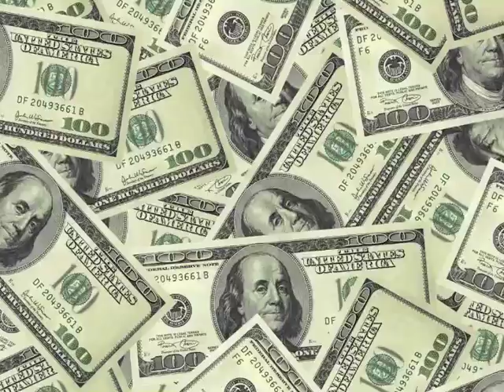Too Big To Fail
DJ Freddie Mac and The Blue State Cowboys cover Chicago's mayoral race.

I got a call last spring from Good King Rich
He said the time had come for him to make a switch
He said, "Rahm, you've always been my boy"
I said, "Rich, you've always been my goy"
Then he started talkin' about his plan
To slip on out and make me the man
He said, "Here's the teflon; you're gonna be a great Don --
Do the dance like my very own Black Swan"
Then I said, "I will prevail --
I got Hollywood cash;  I'm too big to fail"

Then I let it be known that I was back in Chi-Town
Measuring drapes and getting ready to throw down
And just like that the field cleared
The wannabes all disappeared
I got rock star money; I can buy my own island
My family wants Thai food, I take 'em to Thailand
Stay off of my court; I'm playing a blood sport
Whaddup, Winnetka? Bye-bye Bridgeport
No need to vote; I will prevail

Then I hit the streets with my top adviser
The guy in charge of my hand sanitizer
I smile and wish all the people well
Shake some hands and then get my Purell
They say I'm out of touch with the working man
With my thousand dollar suits and my year-round tan
I say spare me the rap about that neighborhood crap
Garfield Park is just a place on a map
You wanna play ball, put a check in the mail

Public schools, hah, I don't need 'em
Parking meters, lord, I don't feed 'em
My big-money crew is gonna rock the downtown
And throw a few bones to the black and the brown
Kiss up to all the right preachers
Send dead fish to the union teachers
Bringin' it non-stop; rockin' the hip-hop
Did I mention that my uncle was a city cop?
Mess with me and you touch the third rail
With my Hollywood cash; I'm too big to fail